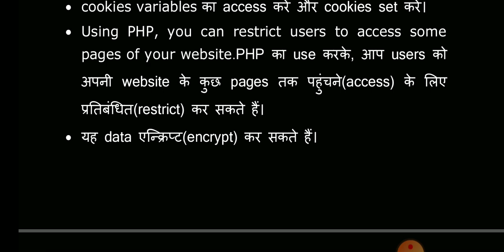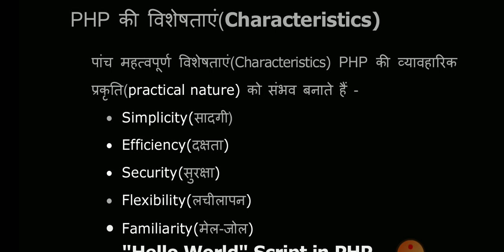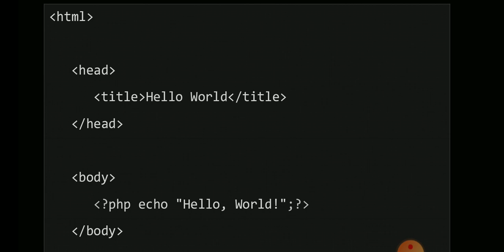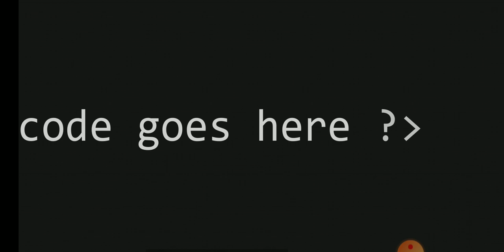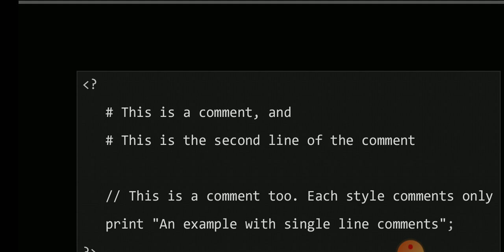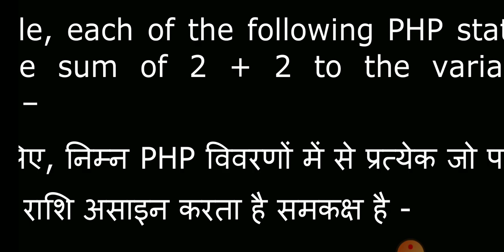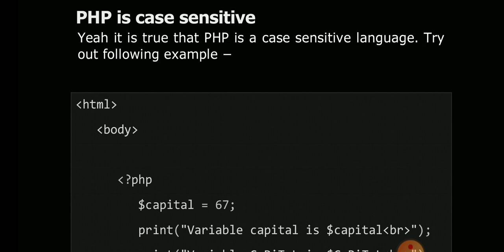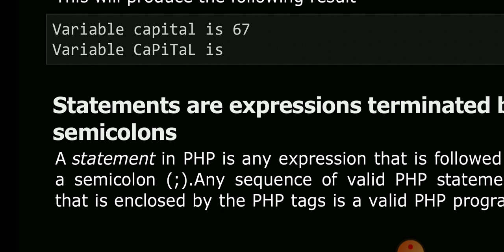Overview of PHP